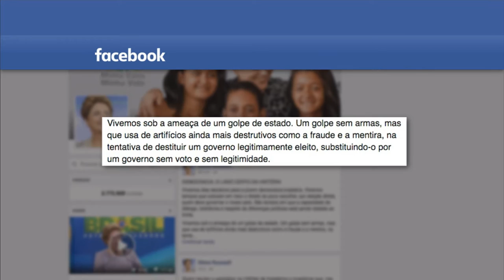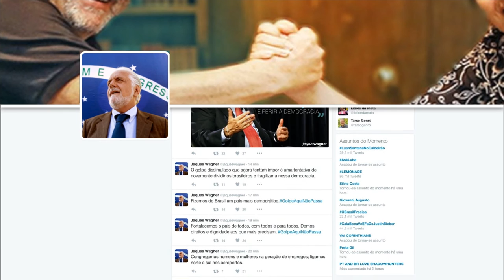Últimas - Primeira etapa da análise do processo de impedimento de Dilma é encerrada na Câmara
ÚLTIMAS 20h - 16.04.16: Última parte da análise do processo de impedimento da presidenta Dilma Rousseff é finalizada na Câmara dos Deputados. Esta primeira etapa durou 34 horas e contou os discurso de 199 deputados de 24 partidos. Para o deputado Paulo Pimenta (PT), sem crime, o impeachment é um "golpe à democracia". A deputada Jandira Fehgali (PCdoB) afirmou, durante debate, que o processo de impedimento não vai passar na Câmara dos Deputados. Durante evento nesta semana, a presidenta Dilma voltou a afirmar que não cometeu crime de responsabilidade fiscal, e que não há motivo para pedido de impedimento.